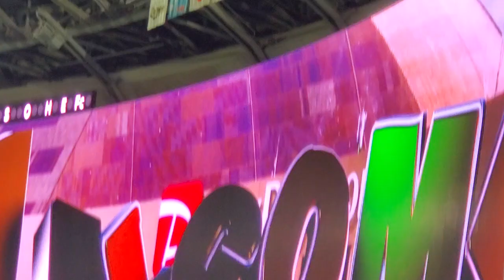20230715 今年から変わった！【WELCOME】のﾎｰｸｽﾋﾞｼﾞｮﾝ演出 福岡ｿﾌﾄﾊﾞﾝｸﾎｰｸｽ主催試合の開始1時間前@福岡PayPayﾄﾞｰﾑ･外野ﾗｲﾄ 鷹の祭典2023in福岡